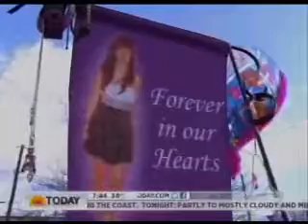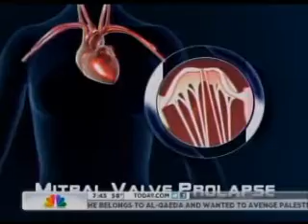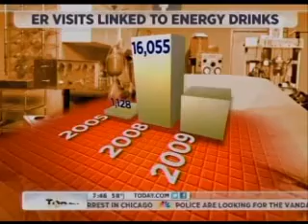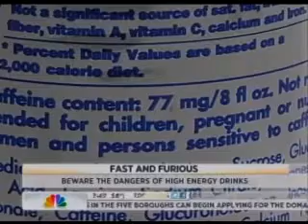Dr. Allen Taylor Discusses the Dangers of Caffeinated Drinks (Today Show)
Caffeinated energy drinks are becoming a huge danger to teenagers and young adults. Dr. Allen Taylor, from MedStar Georgetown's Cardiology Department, puts these risky drinks into perspective.